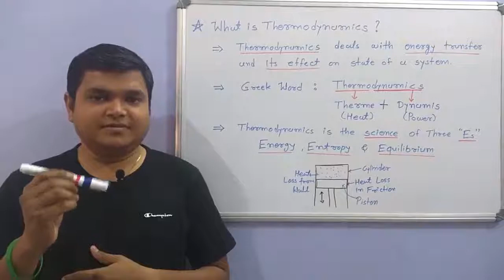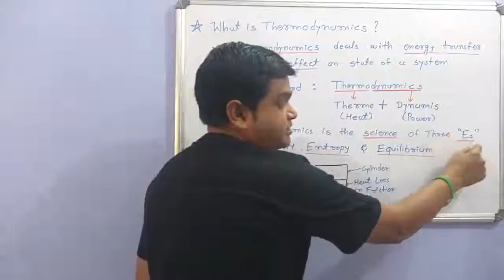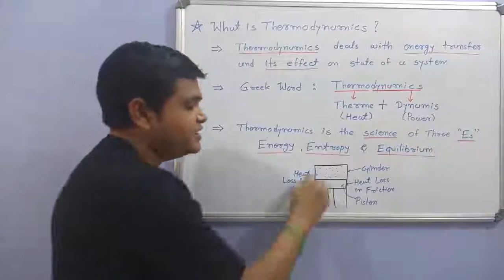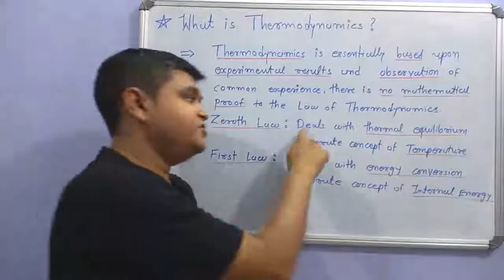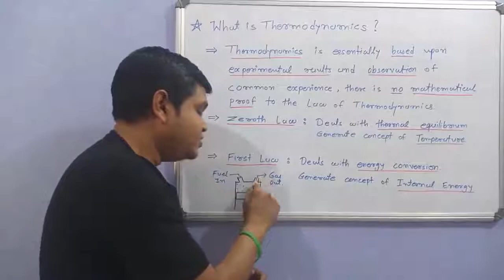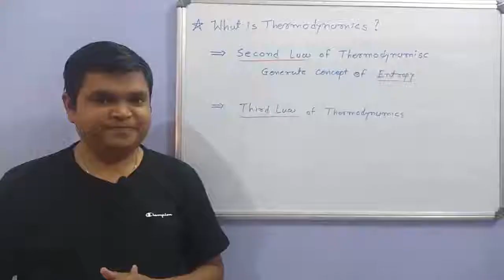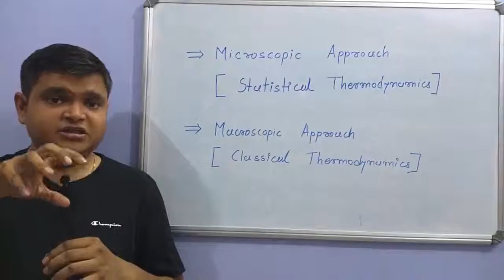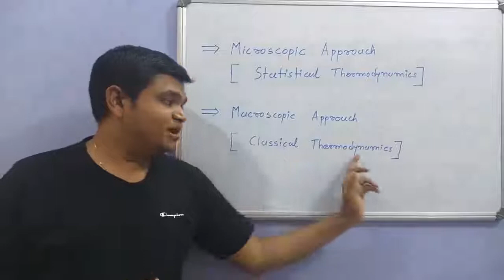What is Thermodynamics? Macroscopic and Microscopic Approach (Hindi)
हेल्लो दोस्तो, इस विडिओ मे thermodynamics के basic contents के बारे मे ओर उसके इम्पोटंस के बारे मे बताया गया है. और microscopic approach और macroscopic approach के बारे मे बताया गया है. तो दोस्तो आइये विडिओ देखते है.